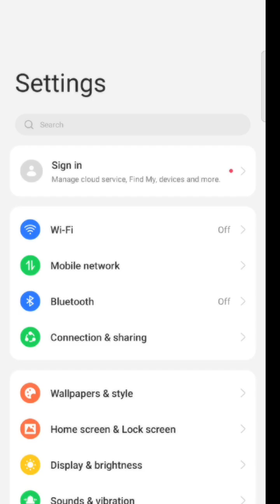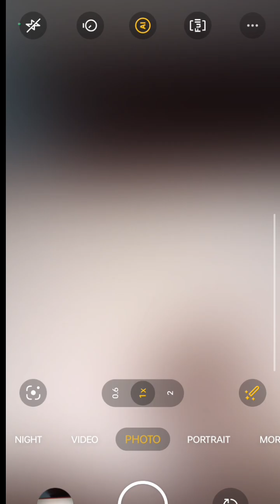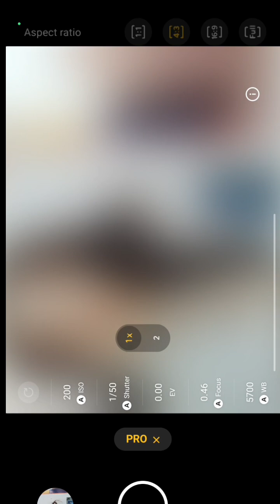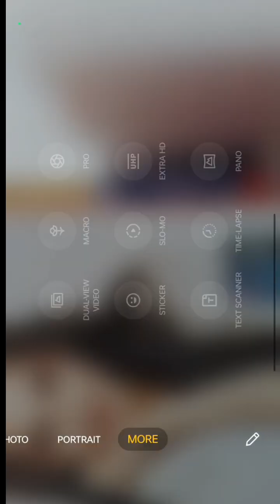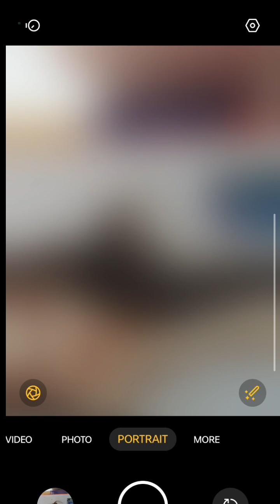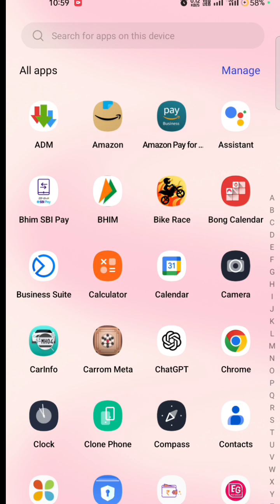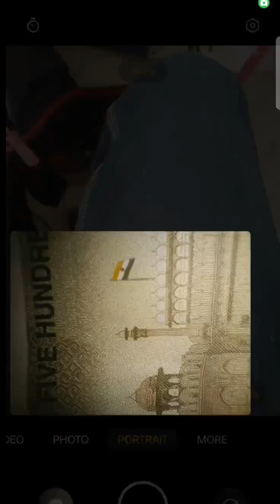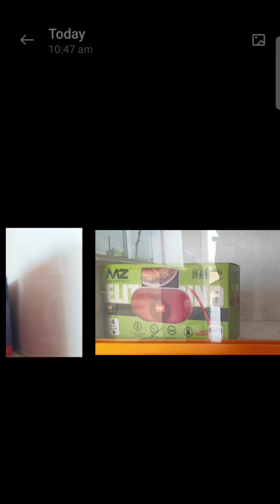How Oppo Reno8 Camera Outperforms Competitors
Oppo Reno8 Camera test
 Oppo Reno8 Camera testing